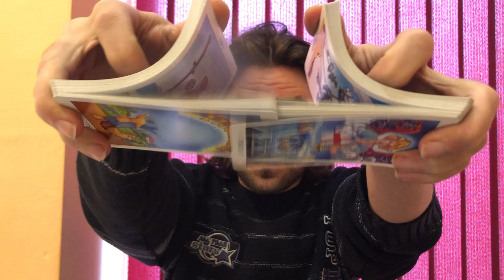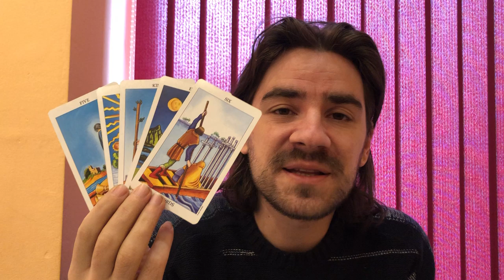😍❤CANCER LOVE! SECOND CHANCES! CONFLICT RESOLUTIONS BRING HAPPINESS! Dec 30 - January 5 2020 Tarot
😍❤CANCER LOVE! SECOND CHANCES! CONFLICT RESOLUTIONS BRING HAPPINESS! Dec 30 - January 5 2020 Tarot Welcome to Radko Tarot. To order or schedule a one on one personal tarot reading Donations for those interested